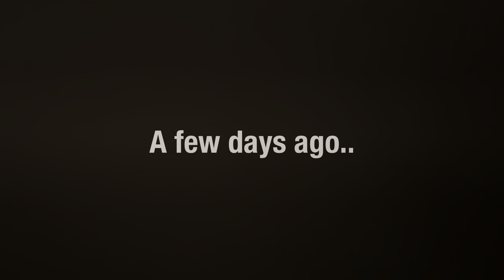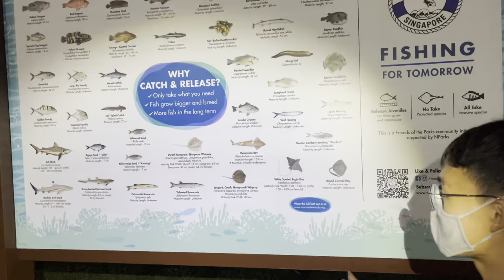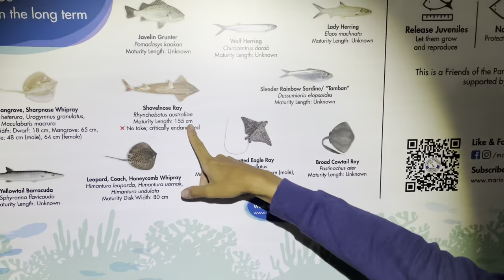We Caught a Critically Endangered Fish.. | Surfcasting at Bedok Jetty | Shovelnose Ray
Welcome back to yet another episode of Jives Fishing! Today we headed back to our favourite fishing spot in Singapore - Bedok Jetty at East Coast Park. The night was relatively quiet and the Marine Catfishes (Jahan) from a few days back were not around to "disturb us". However, just as we approached midnight, one of our surf rod's drag went screeching. We picked up the rod quickly and set the hook - it was a good fish! Turned out to be a Shovelnose Ray/Guitarfish/Wedgefish that weighed an estimated 20 + kg. This fish is critically endangered due to overharvesting and is on the brink of extinction - as such, we delivered minimal harm to the fish and released it as soon as we got it up. Through this video, we hope to encourage others to do the same so that our future generations will be able to enjoy the presence of such a fish as well. Big stingrays like these also play important roles in the ecosystem by acting as apex predators. We truly hope that we can all play a role in preserving this species - let us prevent it from becoming a "legend of the past".

A big shout out and thank you to Nic and Shab and friends from Team GPS who helped us land the fish safely! Also shout out to Shawn Koh (you may contact him on facebook) for the freshest sotong possible!